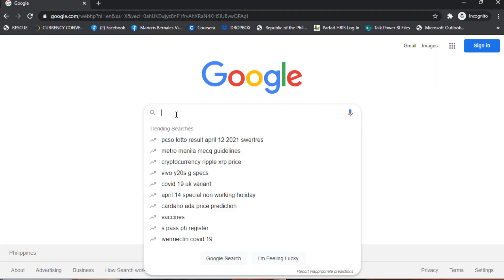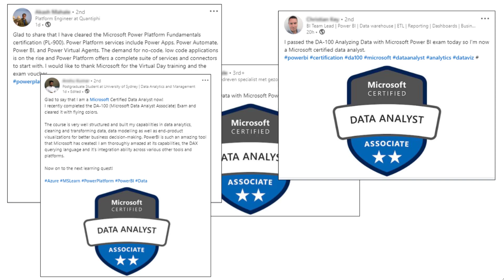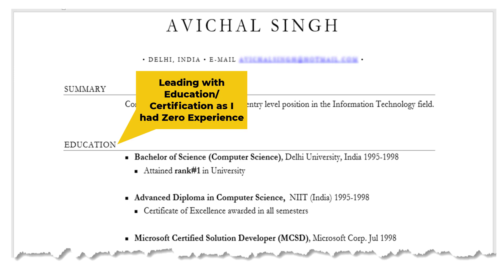Is Power BI Certification Worth It? 💲💲💲 (Exam DA-100 / Exam 70-778 / Certified Data Analyst…)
You may be considering taking the Microsoft Power BI Certification Exams…but should you? But before you put in the time, effort and money $$$...shouldn't you ask yourself "Is Power BI Certification Even Worth It?"

I am going to tell you 3 reasons you should and 3 reasons you shouldn't take these exams. So you can weigh those factors ⚖️ and decide what's best for you.

00:00 Intro
00:49 3 Reasons You Should
02:43 3 Reasons You Shouldn't

⚡Power On!⚡
-Avi Singh